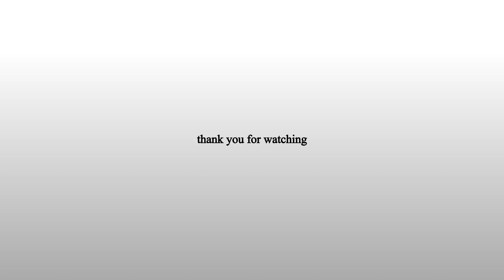【料理】すき焼き【作り方】SUKIYAKI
【SNS】
【料理】
すき焼き

【材料】
牛ロース 400g
白菜 4枚
長ねぎ 1本
えのき茸 1束
春菊 1束
焼き豆腐 1丁
糸こんにゃく 1袋
椎茸 8個
舞茸 1束
うどん 2玉
卵 4個
牛脂 適量
割り下
昆布だし 200ｍｌ
砂糖 大匙8
味醂 150ｍｌ
酒 50ｍｌ
濃口醤油 200ｍｌ

【手順】
00:00 すき焼き
00:10 長ねぎ
00:21 長ねぎ、白菜、えのき、春菊、焼き豆腐は食べやすい大きさに切ります
00:42 椎茸は軸を取り、半分に切ります
01:25 鍋に昆布、水を入れます
01:41 中火にかけます
02:04 沸騰直前で漉します
02:19 鍋に味醂、酒をいれ、火にかけてアルコールを飛ばします
02:38 昆布だし、砂糖、濃口醤油を加え、沸騰したら火を止めます
03:33 鍋に火をかけて、牛脂を全体に塗ります
04:11 長ねぎを入れて焼き色を付けるように両面焼きます
04:40 長ねぎを取り出します
05:02 牛脂を全体に塗り、牛肉を数枚加えて、両面をさっと焼きます
05:52 割り下を加えて、材料を加えます
07:03 最後に春菊を加えます
07:26 出来上がり
07:51 ご視聴ありがとうございます
08:01